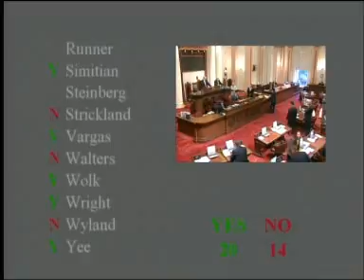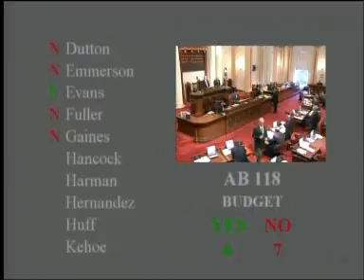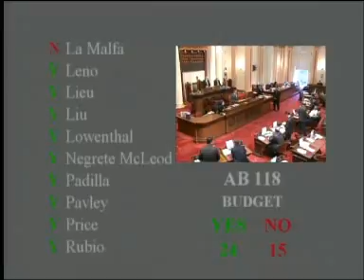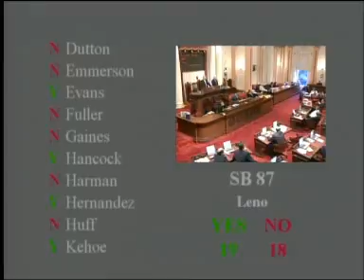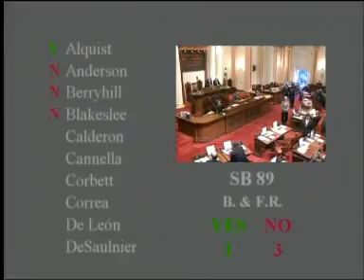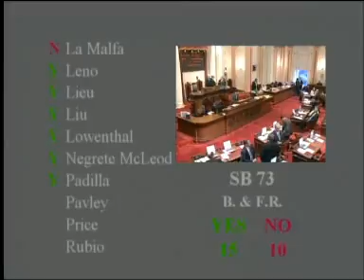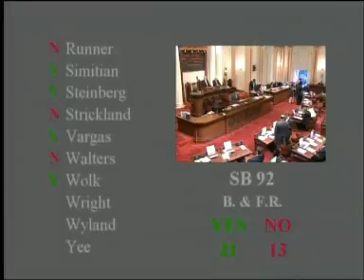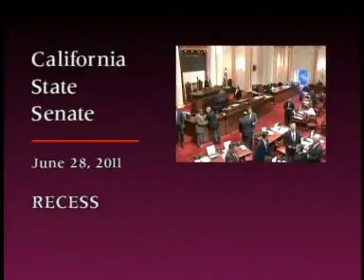Senate Floor Session 2/4 6/28/2011